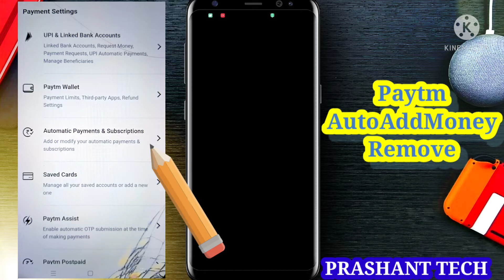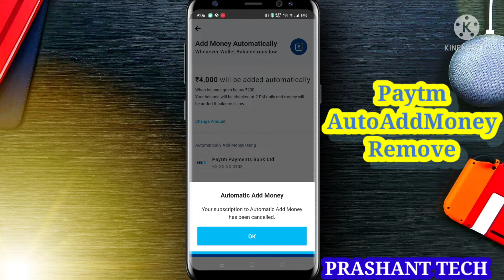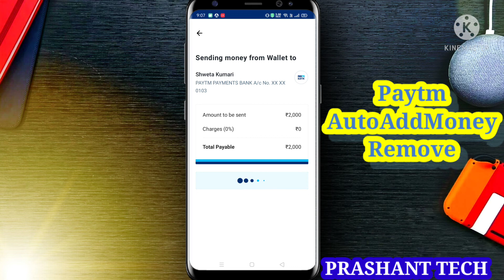Paytm Auto Add Money Remove/automatic add money remove kaise karen/Paytm Cancel ❌❌ auto add money